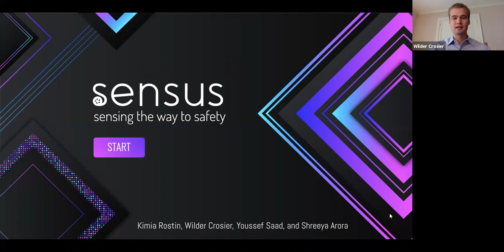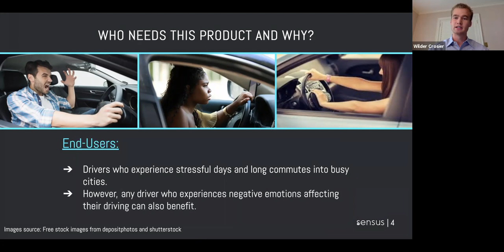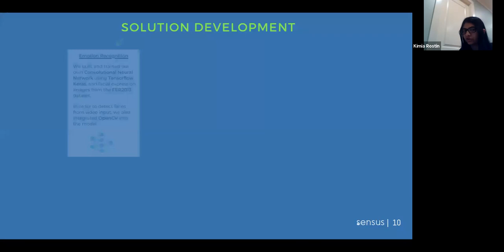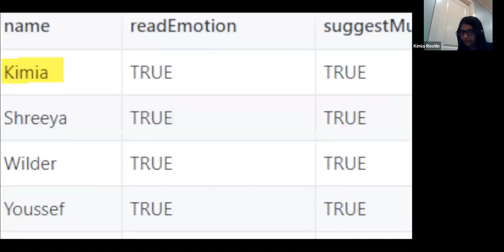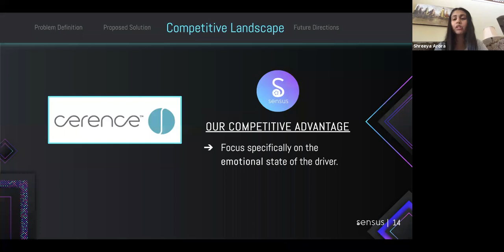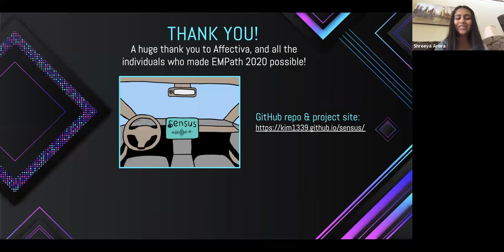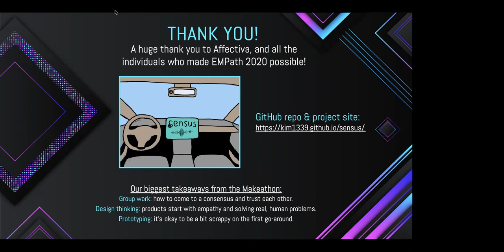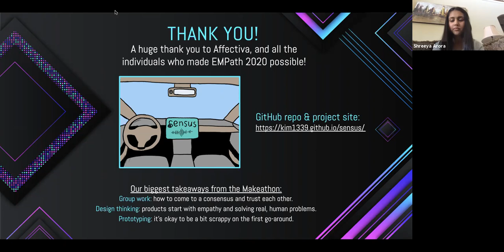EMPath Makeathon Round 1 - Automotive (Sensus)